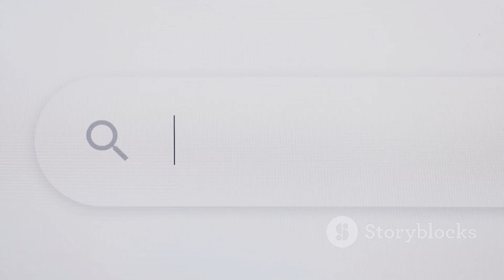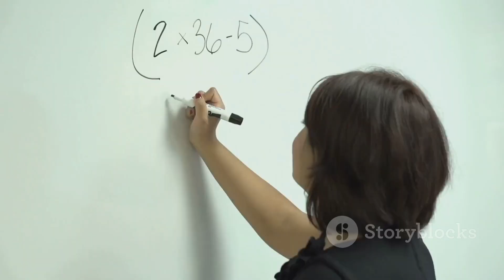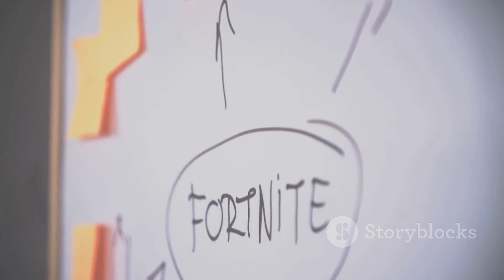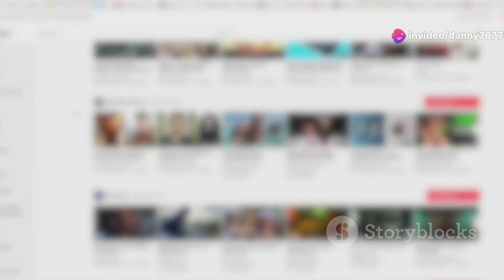Top 15 YouTube Searches in the US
Microsoft Copilot